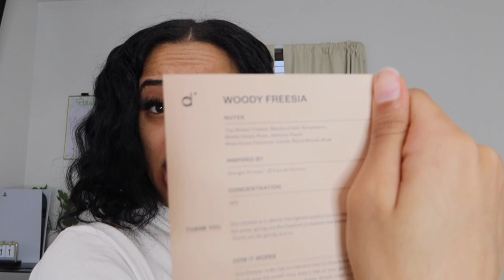how to smell good ALL DAY LONG 🌸💗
Q&A
♡ Age ? 20
♡ Camera ? Canon G7x Mark III & Canon T7i